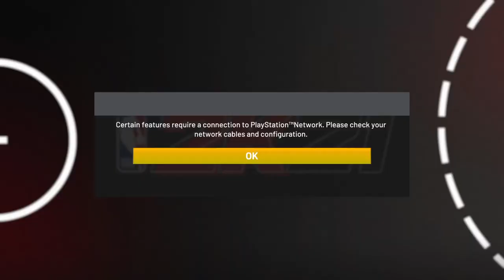NBA 2K21_9